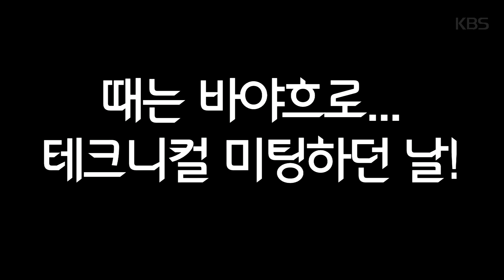한태배구 – 이색 태국 응원단3!